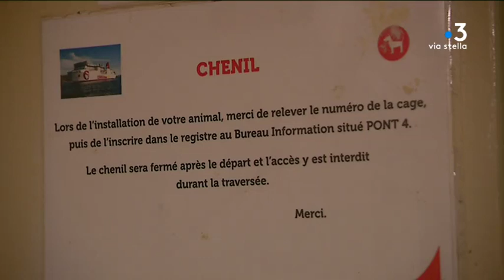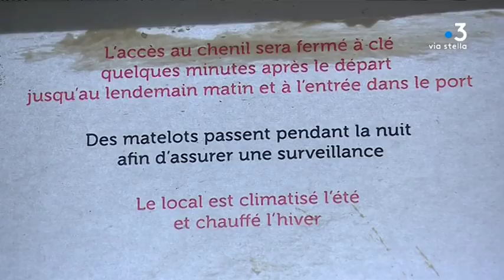Corsica Linea : une plainte déposée après la mort d’un bulldog anglais dans le chenil du Paglia Orba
Le 30 juin dernier, Bridget, un bulldog anglais de 3 ans, est retrouvée morte après une traversée Marseille-Ajaccio dans le chenil du Paglia Orba de la Corsica Linea. Sa propriétaire a décidé de porter plainte pour maltraitance animale contre la compagnie.

Intervenants - Juliana Bonelli, Propriétaire de Bridget ; Sonia Karmous, Commissaire de Bord du navire Paglia Orba de la Corsica Linea.
Equipe - Sylvie Wolinsky ; Franck Rombaldi ; Camille Saiseau ; Vanessa Alfonsi ; Julian Bonnington.